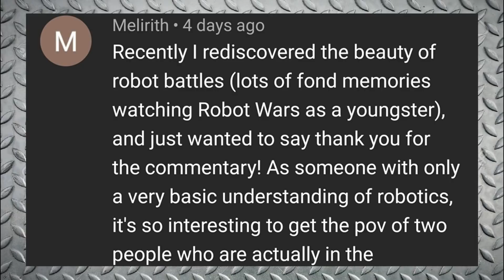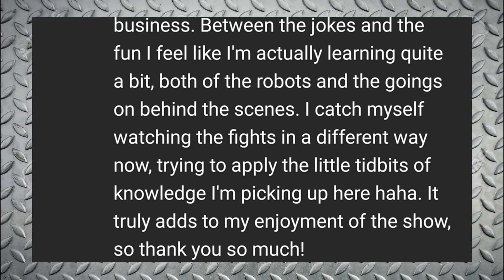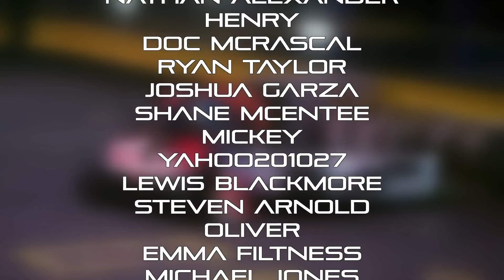Everything BURNS! Battlebots S5E7 'Turning up the Heat' Review | The Drop Zone